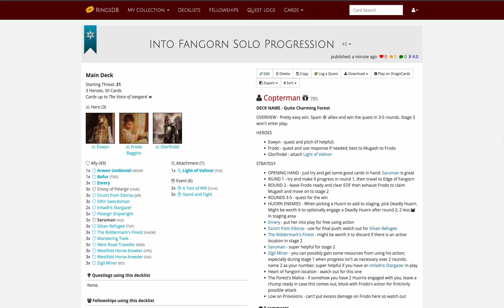LOTR LCG Solo Progression Series - Episode 48: Into Fangorn